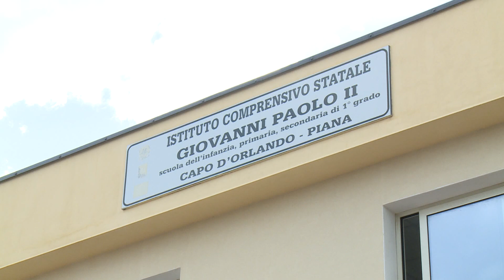Capo d'Orlando, il giovane Alessio Scarvaci vince 2 importanti premi letterari